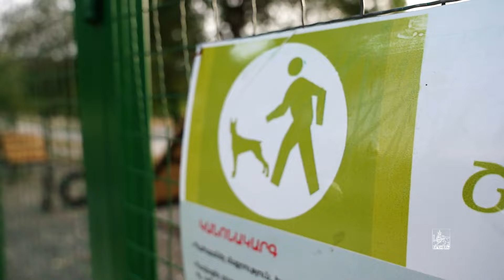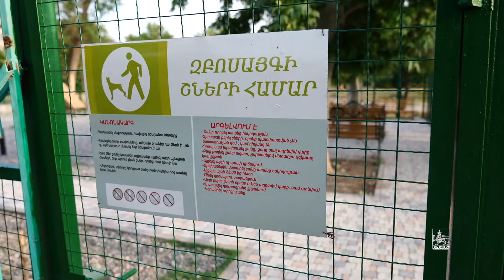Շների զբոսայգիներ՝ բոլոր վարչական շրջաններում